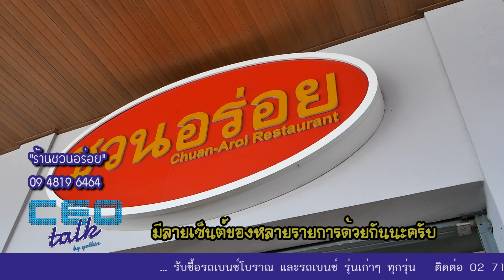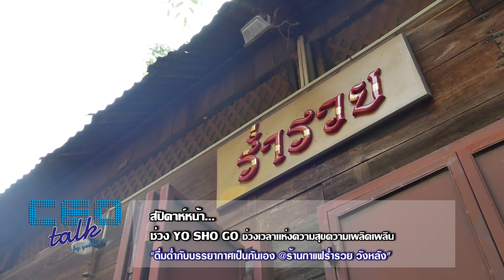"ร้านชวนอร่อย ท่าเรือวังหลัง" ช่วงที่ 2 l CEO talk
พบกับ

ช่วง YO SHO GO ช่วงที่ 2
"ร้านชวนอร่อย ท่าเรือวังหลัง"